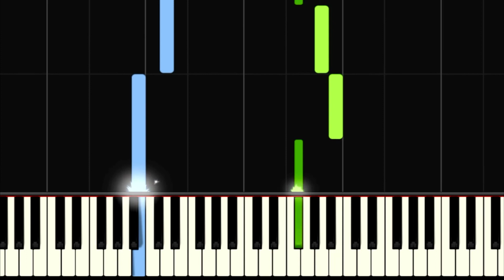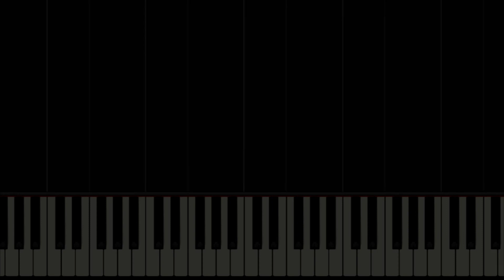Morning Mood - Edvard Grieg - Piano Tutorial Easy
🔸Tonalitatea piesei: Re Major

🔸Descriere: In acest tutorial iti arat cum sa canti la pian cantarea "MORNING "